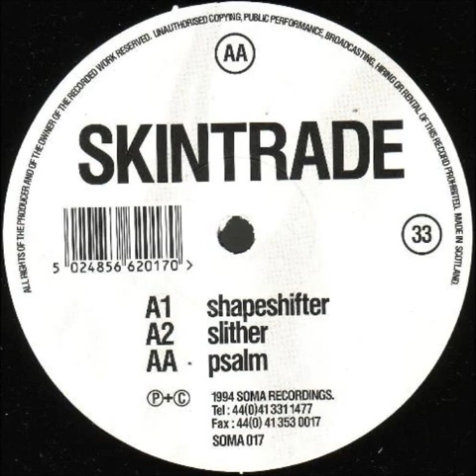SKINTRADE - Psalm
Chillout on Soma Records 1994